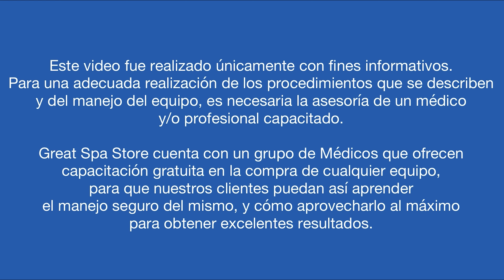5 PUNTOS CLAVE CAVITACIÓN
En este video veremos com bajar tallas sin hacer dieta

En la compra de cualquier equipo en Great Spa store incluye la capacitación gratis con uno de nuestros médicos, y 3 garantías extendidas incluyendo servicio y mantenimiento ilimitado y gratis con nuestro ingeniero.
Tenemos envíos gratis a Mexico y USA, pregunta por envíos gratis a Europa, a LATAM hay disponibilidad de algunos equipos.

Nuestra pagina web es , y si tienes dudas sobre el equipo o cómo comprarlo nos puedes mensajear al WhatsApp Empresarial: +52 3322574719 .

⏱ Marcas de tiempo:
0:00 Cursos de Aparatologia de SPA
0:13 Que es la cavitación?
13:44 Es segura la cavitación?
29:16 Cuánto tiempo se debe dar cavitación?
35:35 Donde se puede dar Cavitación?
41:20 Cómo armar un paquete de cavitacion?
51:16 Conclusión de 5 puntos claves Cavitacion